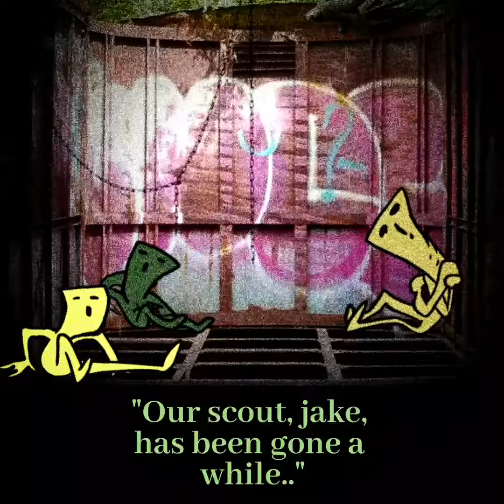Life in the void | Episode 1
If you want to support me and what I do, consider checking out my linktree. Thank you all, love you :)